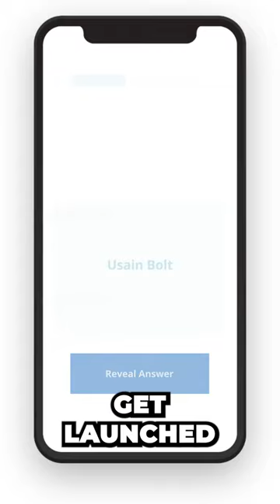Get smarter with Brainscape flashcards | Become a trivia master | Learn valuable life skills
From school subjects to street smarts, Brainscape announces its new collection of flashcards that promise a free minimum viable education to anyone with a smartphone

Through a multi-year project involving hundreds of students, educators, and experts, and one incorrigibly energetic French bulldog, Brainscape has completely overhauled and augmented that collection. The fruits of our toil? A huge set of 4,000+ general knowledge flashcards, which we’re now offering to you—and to everyone—for FREE.

(To check them out, simply log into the Brainscape website or mobile app, click the 🔎 icon, and search for the new Get Smarter collection.)

Where’s the catch? There absolutely isn’t one. It’s central to Brainscape’s agenda to distill the world’s knowledge and make it available to everyone with a smartphone. This means that anyone with the Brainscape app can access a FREE minimum viable education in the basics of everything!

So, what’s included? The flashcards are organized into three packs

Knowledge Rehab: for everything you wish you’d learned in school, covering subjects like history, earth science, classic authors, and geography;

Street Smarts: for everything you wish you’d learned in life, covering skills like wilderness survival, basic home and car maintenance, first aid, and food and nutrition; and

Vocab Workout: for the words to express yourself better, covering more complex, yet useful English vocabulary.

Remember, general knowledge isn’t only for trivia nights or bar quizzes. Learning even just surface-level facts about topics outside of your immediate environment unlocks vast worlds of intrigue, curiosity, and connection between us, which can allow us to forge friendships and establish professional connections that may have not been possible before.

Brainscape's collection of general knowledge flashcards really are a shortcut quickly leveling up your cultural literacy, both in school and in life. And whatever your story or ambitions, I hope it helps you rise to your challenge!